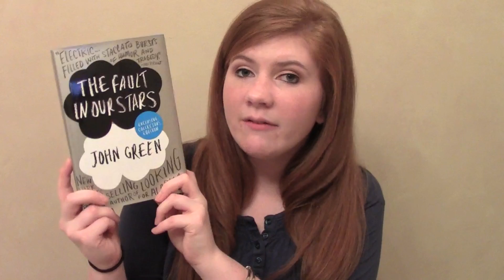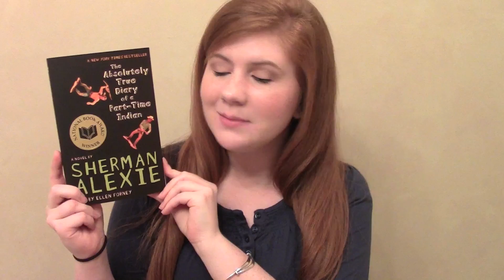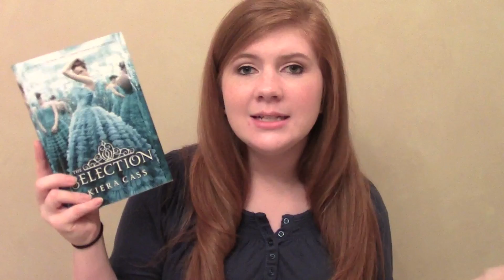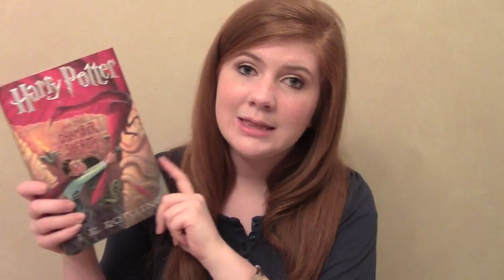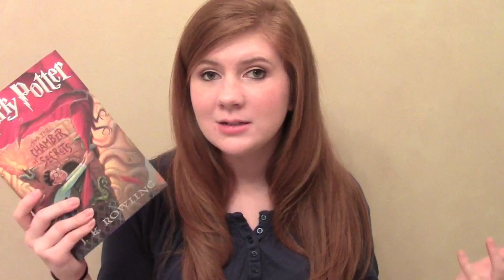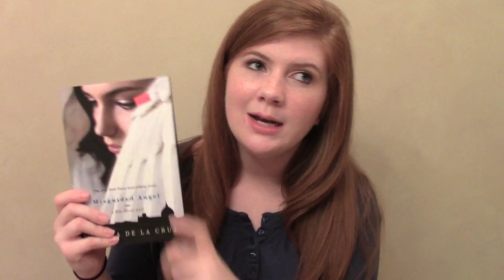June Book Haul! | 2013 - TheBookDiary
BOOKS MENTIONED!

Seriously... I'm Kidding by Ellen DeGeneres

Misguided Angel by Melissa De La Cruz (Turns out this is the 5th one... I apparently didn't read as many of them as I thought I had... oops.)

YAY FOR NEW BOOKS! :D